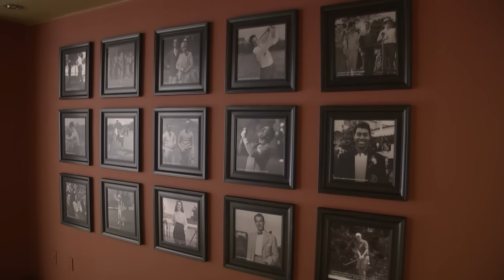USA: Tiger Woods retrouve la compétition de golf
Tiger Woods s’est dit confiant dans sa capacité à pouvoir jouer 4 tournois de golf dans les 5 prochaines semaines à 41 ans. Le vainqueur de 14 tournois majeurs est revenu sur les terrains de golf en décembre après avoir dû arrêter pendant 15 mois suite à une blessure.